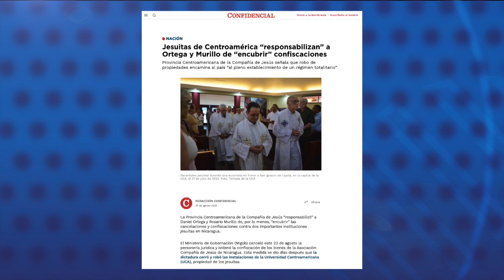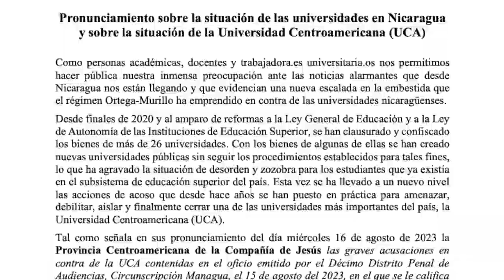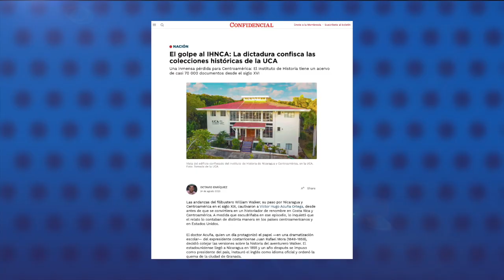Jesuitas de Centroamérica “responsabilizan” a Ortega y Murillo de “encubrir” confiscaciones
La Provincia Centroamericana de la Compañía de Jesús “responsabilizó” a Daniel Ortega y Rosario Murillo de “encubrir” las cancelaciones y confiscaciones contra dos importantes instituciones jesuitas en Nicaragua.
El Ministerio de Gobernación canceló la personería jurídica y ordenó la confiscación de los bienes de la Asociación Compañía de Jesús de Nicaragua, días después de hacer lo mismo con la Universidad Centroamericana (UCA), propiedad de los jesuitas.
La provincia centroamericana señaló al régimen de impedir la independencia del poder judicial y por tanto eliminar el derecho a la legítima defensa.
Los sacerdotes consideran que las acciones del régimen están encaminadas al “pleno establecimiento de un régimen totalitario”.

Estas son otras noticias destacadas de la jornada en Nicaragua:

- Académicos de América y Europa condenan la confiscación de la UCA en Nicaragua.
- El historiador costarricense Víctor Acuña llama la atención sobre la confiscación del instituto de historia de la UCA.
- Mueren en accidente aéreo los jefes mercenarios que se rebelaron contra Putin.